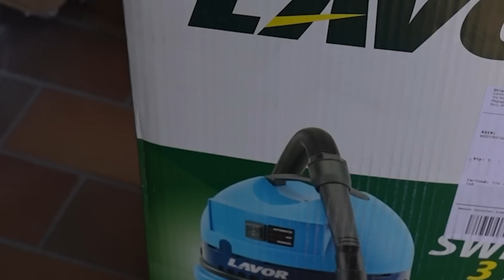IL PRIMO VIDEO IN 4 ❤️ LA NOSTRA MORNING ROUTINE!!🪐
Dopo qualche giorno siamo tornati oggi vi mostriamo la nostra Morning routine per la prima volta in 4 ! Oggi Martino ha lavato i denti per la prima volta !